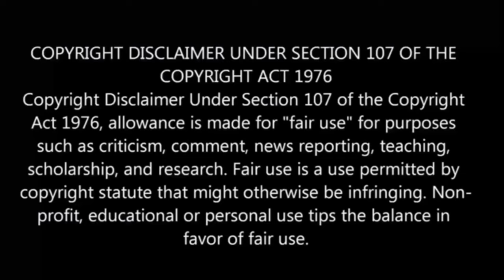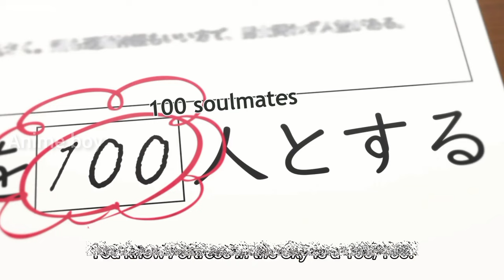The 100 Girlfriends Who Really, Really, REALLY Love You | episode - 1 | anime explain in Tamil